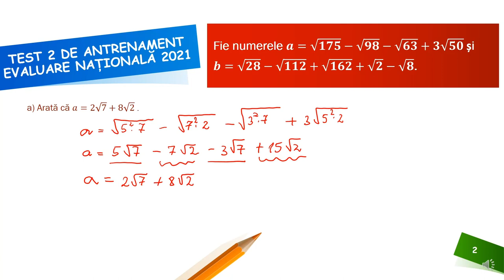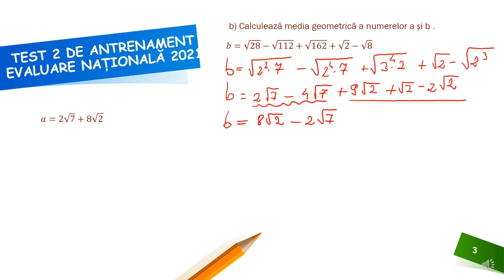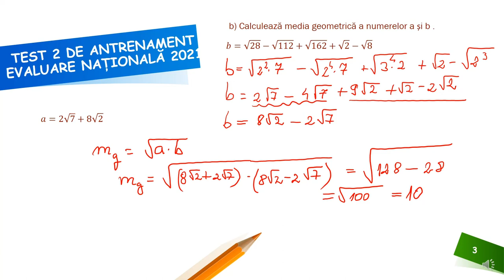Problema 3 Test antrenament 2 EN 2021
Activitatea poate fi organizată la clasă frontal, dar poate fi și un bun suport pentru realizarea unei recapitulări la clasa a VII-a sau a unei recapitulări în vederea susținerii examenului de Evaluare Națională la clasa a VIII-a. Așadar materialul propus poate fi folosit atât în regim sincron cât și asincron.
Resursa educațională propusă poate constitui un material de sine stătător folosit pentru a recapitula pe baza unei probleme tip EN regulile de calcul cu numere reale și media geometrică a două numere reale.
Activitățile de învățare vizate de acest material constau în
utilizarea regulilor de calcul pentru suma/diferența a doi radicali şi pentru scoaterea factorilor de sub radical. De asemenea  are loc exersarea regulilor privind ordinea efectuării operaţiilor cu numere reale și determinarea mediei geometrice a două numere reale pozitive.